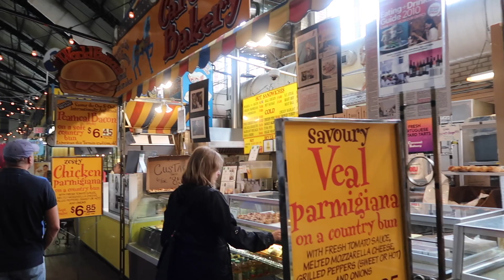CN Tower, Shoppen & Laatste dag 😢 || EF Toronto 2018 - Mila Malina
Heee allemaal!
Vandaag heb ik een nieuwe video voor jullie.
Veel kijkplezier!
Liefs, Mila
Heee!
Mijn naam is Mila ik ben 16  jaartjes jong en leuk dat je kijkt op mijn youtube kanaal!
Ik ben maak video's over van alles wat ik leuk vindt! Lookbooks, vlogs, Diy's en nog veel meer! Ook heb ik een shopverslaving dus verwacht ook shoplogs ;) Ik ga ook 2 keer per jaar op vakantie naar Polen, want ik ben half Pools en dan ga ik zeker vloggen.

Elke zaterdag om 9:00 staat er een nieuwe video voor jullie klaar!

Je kan me ook nog volgen op:
Twittter: milamalina_